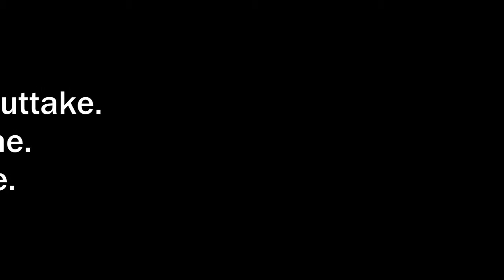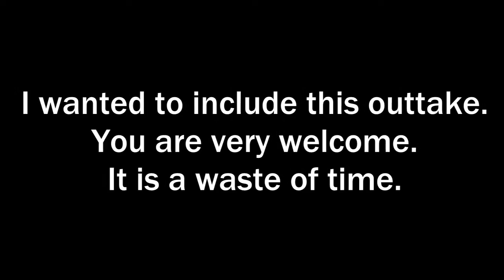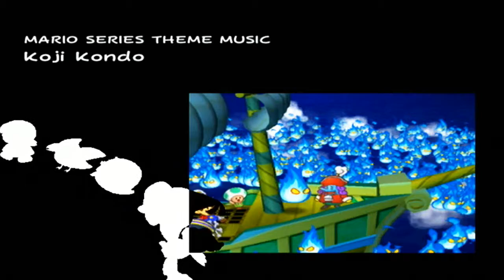Paper Mario T.T.Y.D | Finale | D.U.C Digs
In this final episode of Paper Mario: The Thousand Year Door for the Nintendo Gamecube, we beat the Shadow Queen, find the treasure of the Palace of Shadow, and finish this amazing game.